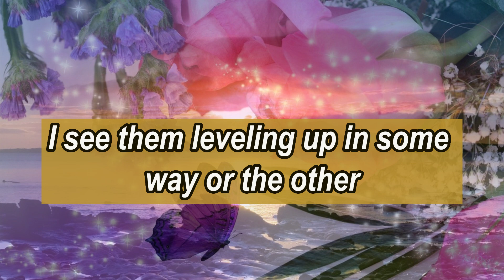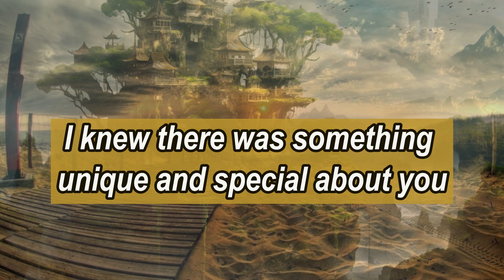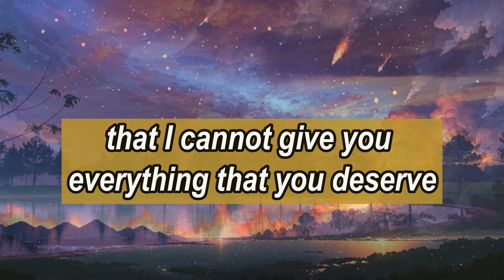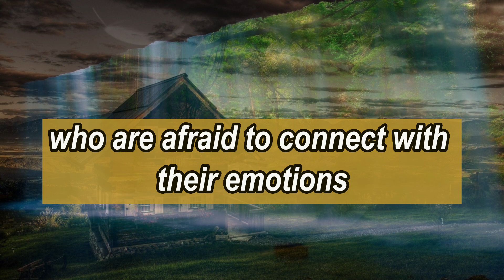Alert!!😲💔I'm coming to you with a commitment you were...| dm to df 🥺| Twin flame reading today